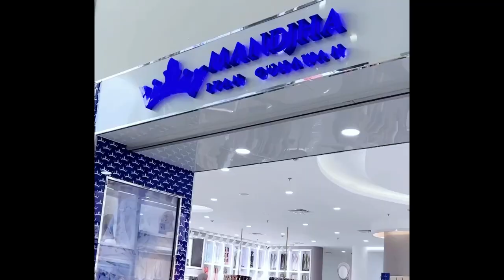LESTI MENGINDAP PENYAKIT BERBAHAYA, IVAN GUNAWAN MENANGIS DIACARA GRAND OPENING STORE MANJHA TADI